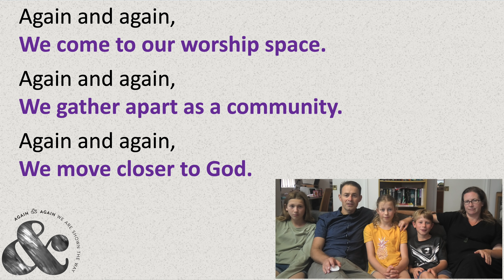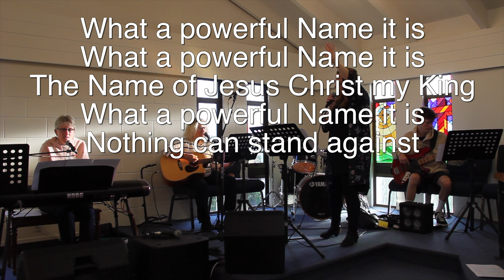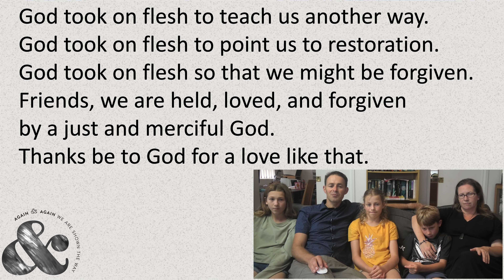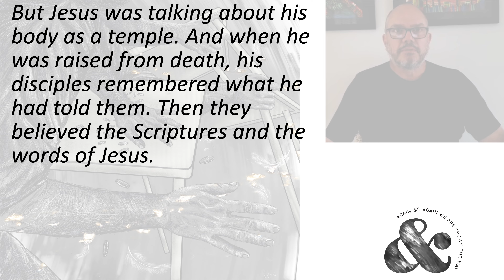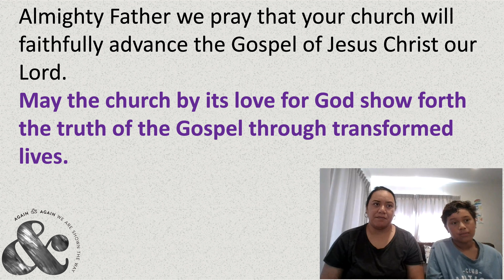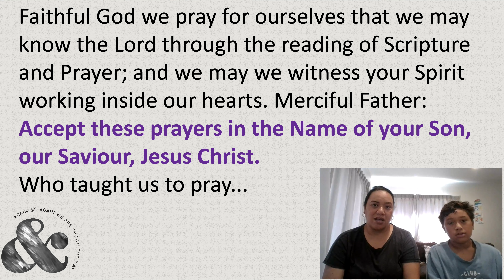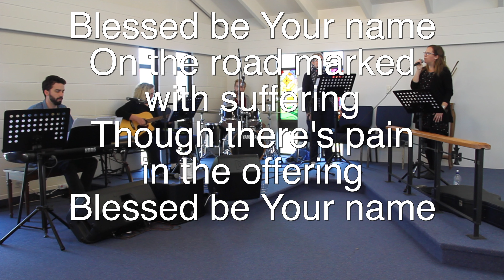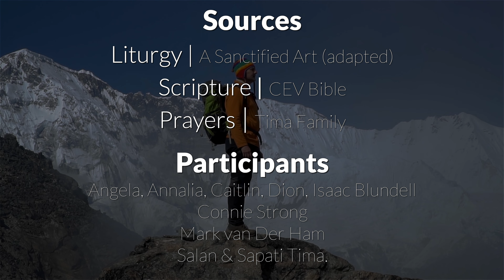2021-03-07 - Lent 3 - SERVICE - Again & Again - God shows us the way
Today we have Episode 3 in our 6 Sunday journey towards Easter.

In Episode 3, we look at how Jesus calls us to "Come and See." Again & Again, God shows us the way.

May lent be a time of new growth for you.